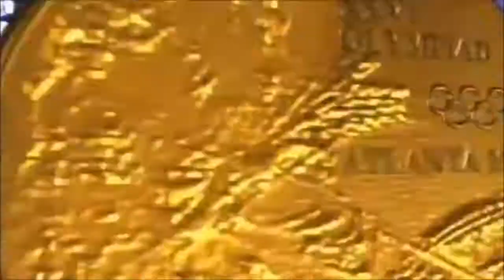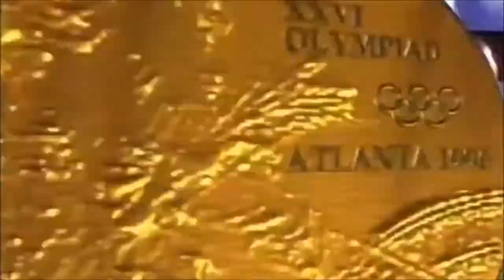Kurt Angle- WWE Theme "Medal" (Cover)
Best ever...